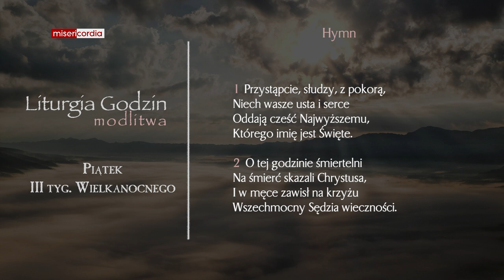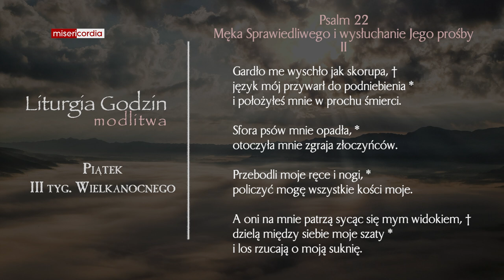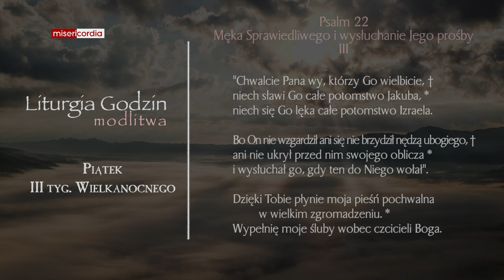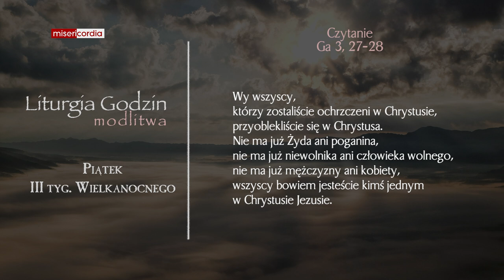Liturgia Godzin | Modlitwa Południowa | Piątek, III tyg. Wielkanocnego